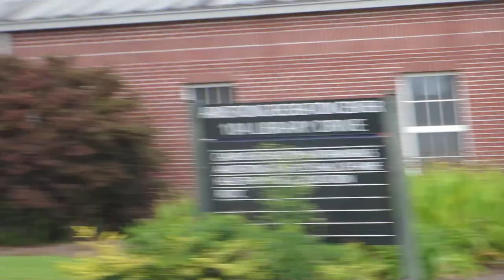(Shaky) Part 1 Butia / pindo palm July 8th 2023 GSU Armstrong campus recreation center